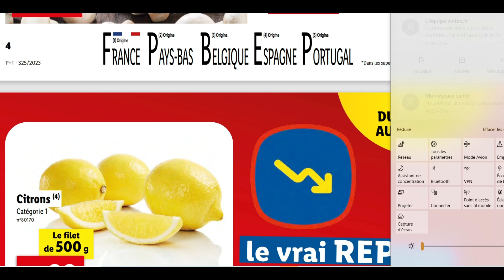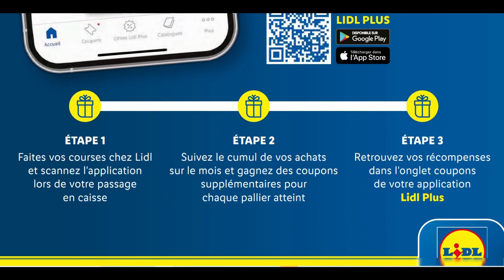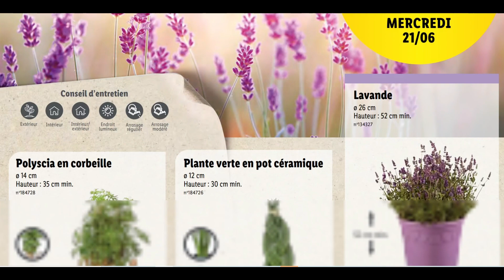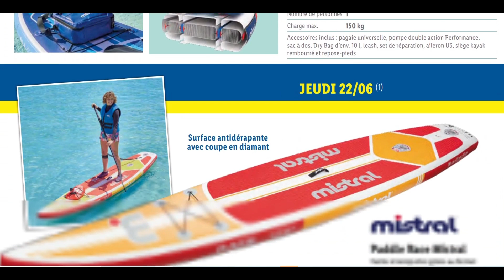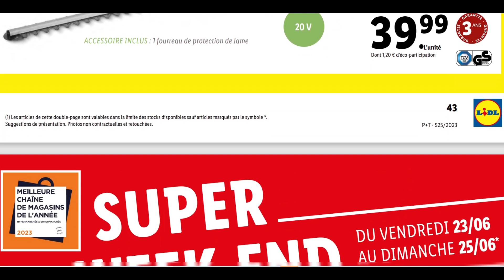CATALOGUE LIDL 2023 / PROMO DU MERCREDI 21 AU MARDI 27 JUIN INCLUS - JE VOUS DIS MES ENVIES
CETTE NOUVELLE VIDEO :

Voici la nouvelle vidéo ... OUI UNE VIDEO CATALOGUE DES ARRIVAGES ET NOUVEAUTES PROMOS DES MAGASINS  LIDL VALABLES DU MERCREDI 21JUIN AU MARDI 27 JUIN 2023 INCLUS. ET JE VOUS DIS MES ACHATS FUTURS OU PAS.

J'ESPERE REELLEMENT QUE CELLE CI VOUS PLAIRA REELLEMENT.